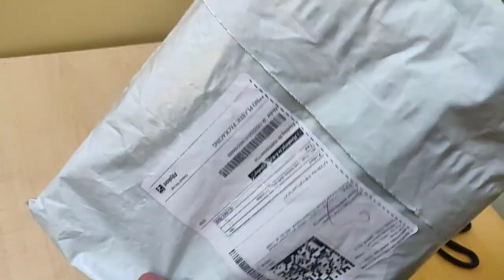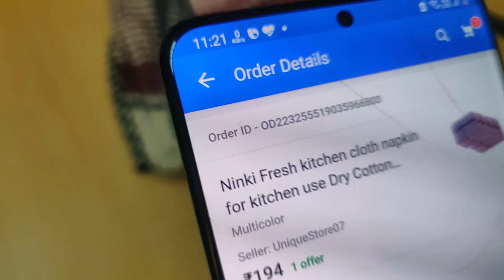Kitchen cloth napkin for kitchen use Dry Cotton Cleaning Cloth 12 Units